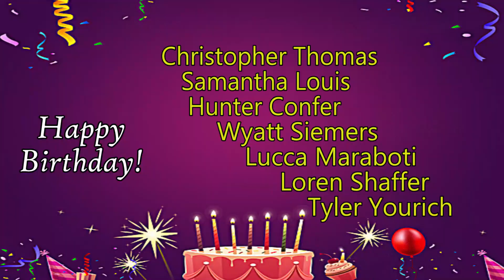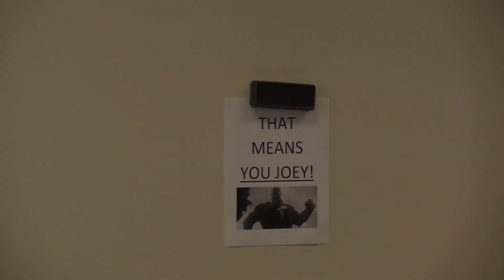Morning Announcments 5.17.19